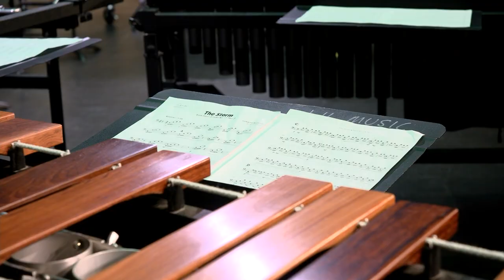Longwood Percussion Ensemble News Package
COMM355 [Dr. Erin B. Waggoner]
Special thanks to Westen Clover, Sam Harrison, Bri Anderson, Kris Duffin, Cami Lane & Chris Thomas for their assistance on this project.